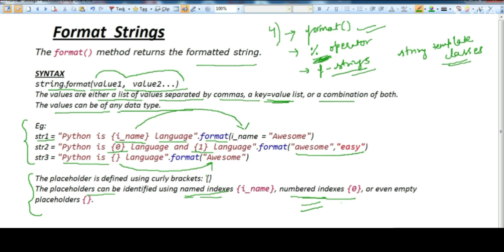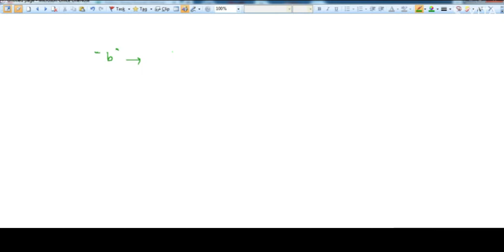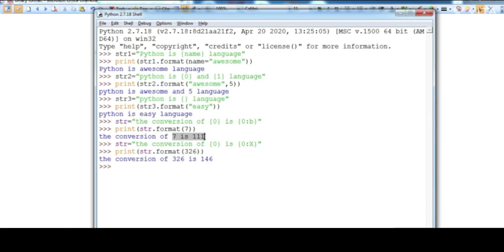Python : Formatting Strings , with format() method , syntax and examples